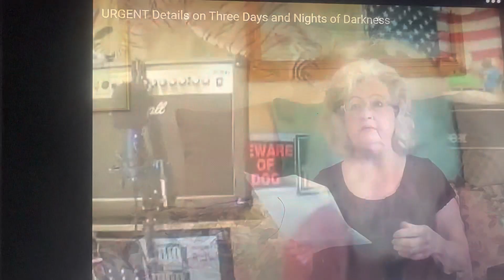URGENT 🚨 DETAILS ❗️ON 3 DAYS & NIGHTS OF DARKNESS❗️ 🌑🌑🌑❗️FORM 2019 theholyspiritNotified🌪️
The Lord Give this to Mama Linda Courtney
2019 🙏🏾

Pls kindly take it back to Holy Spirit in prayer 🙏🏾

Also Family prepare yourselves and your family and your love ones .. ￼

Scriptures to back three Days of darkness ❗️

Exodus 10-21-23
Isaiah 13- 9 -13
Joel 2-30-31
Joel 3-14-15

Pls kindly read the Scriptures for more understanding 👆🏾

I D￼id talk about the 3 days of Darkness in 2020, and people laughed at me &  mock me ,
And now were are here again ❗️❗️❗️

Pls pray and take it to The Lord 🙏🏾